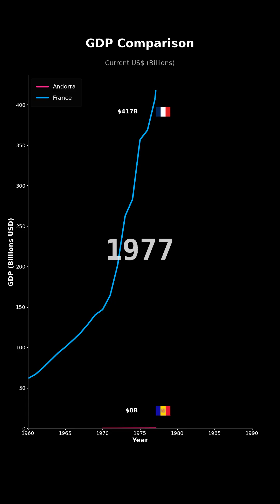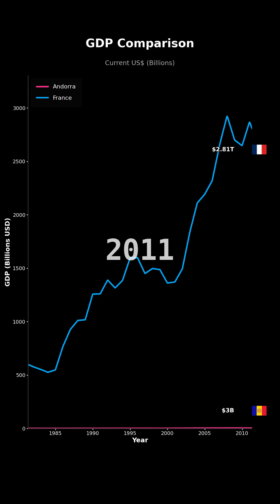GDP Growth: Andorra vs France | Economic Comparison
📊 GDP Growth Comparison: Andorra, France

🌍 Countries Compared:
1. Andorra
2. France

Data updated: October 2025